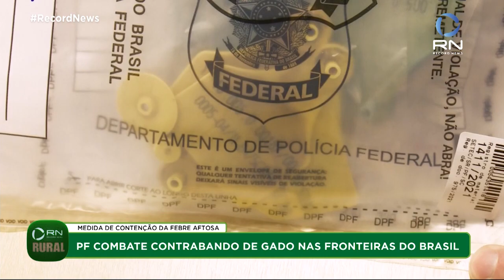Record News Rural - 14/07/2022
Alta no preço da carne bovina impulsiona ainda mais o consumo e a venda da carne de frango. E a tendência mundial, nos próximos anos, é de mais crescimento;

Polícia federal combate contrabando de gado nas fronteiras brasileiras.